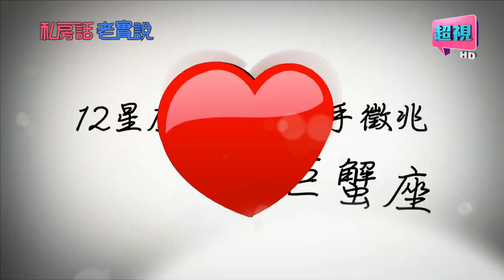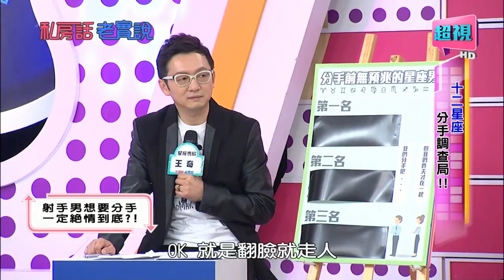私房話老實說 12星座分手方式都是如此嗎? 羅霈穎 陳德烈 0318 part1/7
羅霈穎 楊雅筑 陳德烈 劉書宏 王奇
巨蟹座劉書宏為分手，竟幫女友介紹對象?!跟牡羊男分手，竟有可能發生恐怖危險?!雙魚男陳德烈被女友分手，使出各種招式來挽回?!究竟12星座男人對分手會有什麼反應?超精彩內容請鎖定3/18晚間9點，由于美人跟納豆主持的「私房話老實說」